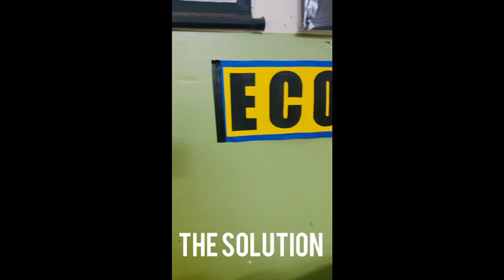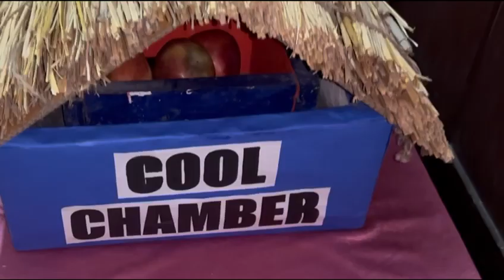SYI98892 | Team Eco Warriors | Top 2000 | SYI25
UID: SYI98892

SCHOOL NAME:  Dewan Public School

Team Name: Eco Warriors
Team Member Name 1:Ansh Gupta
Team Member Name 2:Mahak Sharawat

Idea Tagline: EcoCycle – Building a Cleaner Future from parali

Idea description: "EcoCycle — it is a sustainable, affordable and multi-solution technology from parali for rural communities, farmers and eco-friendly builders.
Join us as we take a step toward a cleaner planet, smarter construction and waste-to-worth innovation."